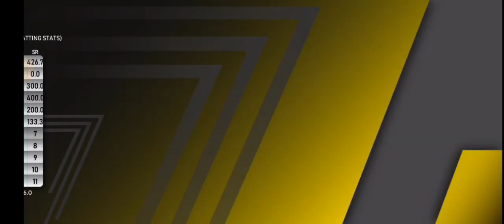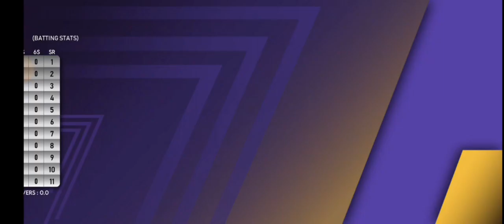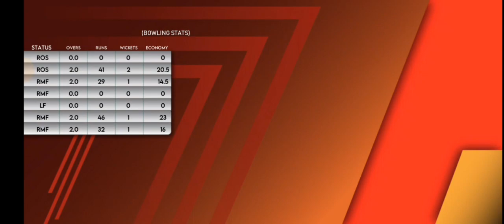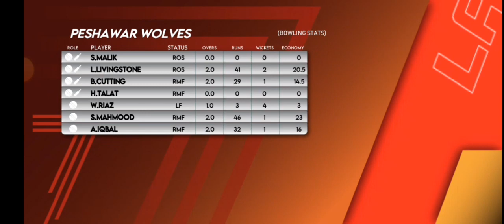Multan Sultans vs Peshawar Zalmi live match PSL 9 - Match 9 | MS Vs PZ | HPG